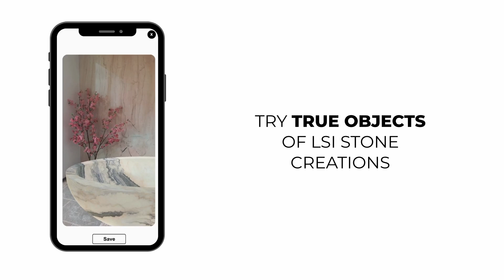New APP! LSI Stone AR.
LSI Stone developed a virtual experience with scale 3D models, adapting your needs to reality. The APP combines AR technology and exclusive designs created by LSI Stone. Through the camera, you can try at home our collection of bathtubs, center tables, flooring tiles and washbasin.